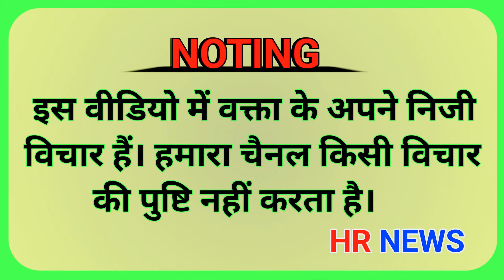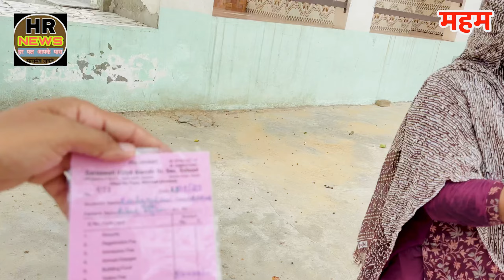प्राइवेट स्कूल पर लगा बडा आरोप । slc के नाम पर कर रहे है धोखा । बच्चो के मां बाप ने किया खुलासा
मोखरा गांव जैसी हैरान करने वाली चोरी । भैणी महाराजपुर में दीवार पाड़ कर 20 लाख की बड़ी चोरी ।

सैमाण गांव वालो ने तोड़ दिए बिजली के मीटर । ग्रामीण और प्रशासन आमने सामने । मीटर नहीं लगने देंगे

ऐसा घेवर पूरे हरियाणा में नही मिलेगा | घेवर वाले ने हिला दिया सबका दिमाक | ड्राई फ्रूट वाला घेवर

ऐसा घेवर पूरे हरियाणा में नही मिलेगा , डेढ़ लाख का इनाम देने का वादा । ताऊ बोला चश्मे भी उतर जाएंगे

सैमाण गांव के लड़के व लड़कियों ने किया नाम रोशन । तीन गांवों के सरपंचों ने किया सम्मानित ।

आटा पिसवाना पड़ा महंगा । आटा मांगा तो मारी सिर में तलवार । दूसरा पक्ष आया मीडिया के सामने ।

महम में आया शुद्ध देशी घी का सस्ता घेवर । घेवर खाओ और इनाम पाओ । सोनीपत वालो ने किया महम में कमाल

मोखरा जैसी हैरान करने वाली चोरी । दीवार पाड़ कर 20 लाख की चोरी । भैणी महाराजपुर की बड़ी वारदात।

सैमान गांव में फैला चोरों का आतंक । किरयाना की दूकान को बनाया शिकार । उधार की कापी भी चोर उठा ले गए

आटा पिसवाना पड़ गया महंगा । आटा मांगने पर सिर में मारी तलवार। गर्दन उतार ले जाने की मिली धमकी ।

क्यों वायरल हुआ गोहाना का घेवर । क्या खास बात है गोहाना के घेवर में । एक साथ पहुंचे हजारों ग्राहक

मोखरा गांव में हैरान करने वाली दूसरी चोरी । पहले इस घर को बनाया निशाना । सफल ना हुवे तो किया ये काम

महिला का हुआ पुनर्जन्म । म’रने के बाद आई परी बनकर । इस बच्चे के रूप में लिया जन्म । महेंद्रगढ़ जिला

मोखरा गांव में हैरान करने वाली चोरी । एक साथ बनाया दो घरों को निशाना । ऐसे चोर आज तक नहीं देखे होगे

महिला ने लिया पुनर्जन्म । अपने बेटे के लड़के के रूप में लिया जन्म । महेंद्रगढ़ जिले में हुआ चमत्कार

हे भगवान कैसी हो गई तेरी दुनिया । लड़के को बना दिया लड़की । फिर क्या किया पत्रकार ने ।

महम में दिन दहाड़े बड़ी वारदात । वारदात करने वाले आरोपी सीसीटीवी में हुवे कैद ।

इस गांव ने उठाया बड़ा कदम । कच्छा पहनने पर लगाया गया बैन । लकड़ियों के शॉर्ट कपड़ो पर भी लेंगे एक

कपड़े लेने से पहले ये विडियो जरूर देखें । ग्राहक हुआ आग बबूला बाद में निकला. ? ।

निंदाना गांव की एक बड़ी घटना । महिला ने खोली पोल किसका हाथ है । क्यों नहीं हो रहा समाधान ।

निंदाना गांव की बड़ी खबर । गांव का मंदिर हटा लोगो के खेत बनाए जाएंगे । किसानों के साथ हुई ना इंसाफी

रोड के साईड में ये कौन कर रहा है ? पेड़ो के बीच में हुआ बड़ा काम ।

लड़का बन गया बाबा जी । मां ने क्या कहा बाबा बनने पर । पैर छूने वाली बात पर क्या बोली बाबा जी की मां

51 दिन की तपष्या के बाद बाबा जी ने कर दिया बड़ा दावा । क्यों लिया इतना बड़ा फैसला ।

जागरण में जाना दो दोस्तों को पड़ा महंगा । क्या बोले परिवार गांव वाले । अजायब गांव का मामला ।

गांव के लड़के ने कर दिया कमाल । हाथो में ऐसा जादू दीपेंद्र हुड्डा भी हुवे खुश ।

जींद का फेमस वैध राधेश्याम । विट एलर्जी का इलाज । बवासीर का इलाज । पथरी का दर्द सिर्फ 3 मिनट में

गर्मियों में मस्ती करने की एकमात्र जगह । कहा बनाई गई है इतनी खुबसूरत जगह ।
रोहतक लोकसभा चुनाव सर्वे । दीपेन्द्र हूड़ा 🆚 अरविंद शर्मा । भैनी महाराजपुर

About Channel:

HR_NEWS is India's Best Hindi News Channel. hrnews News Channel Covers The Latest News, BreakingNews, Politics, Entertainment News, Business News andSports News.